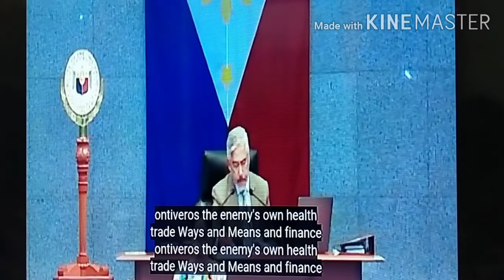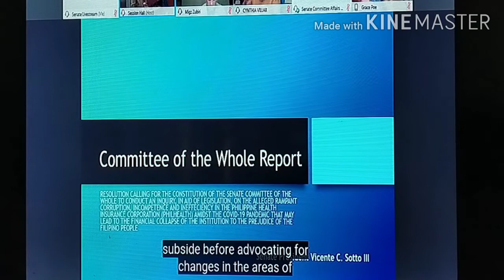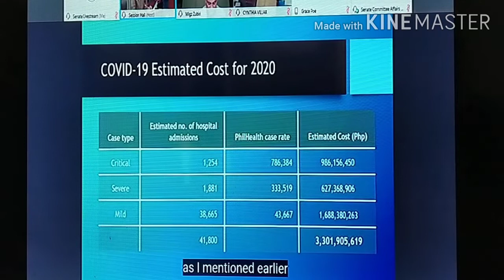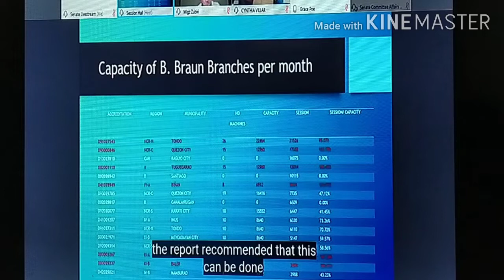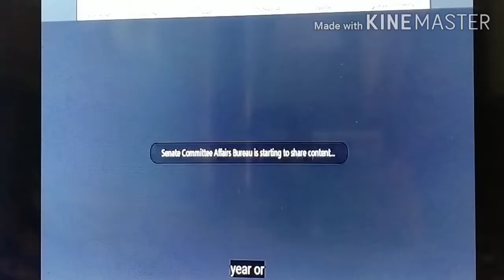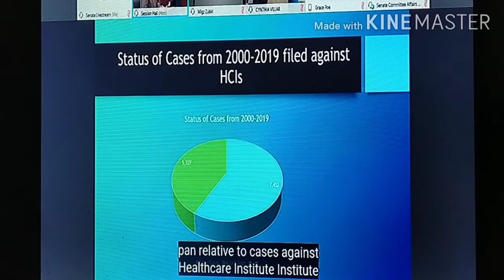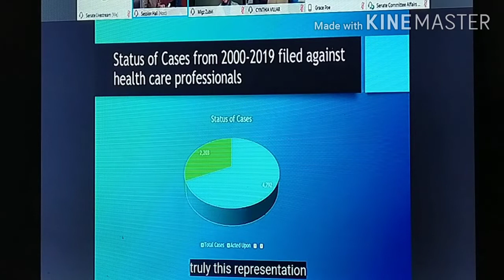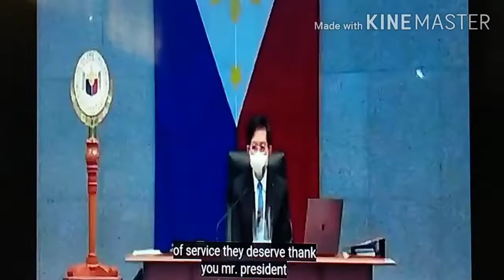Senate Hearing on PhilHealth Anomaly • September 1,2020 | OWL TV v#15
Thank you very much for watching and for your support!!! Stay safe. Wash hand. Wear Facemask and faceshield. Social distancing. ❤️